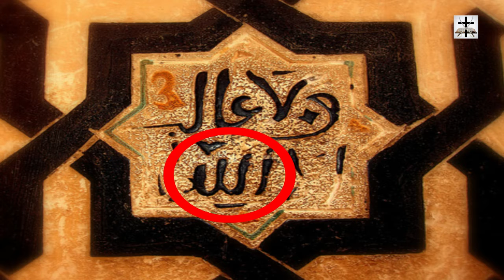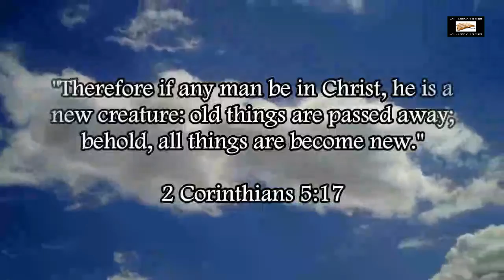Islamic Occultism & Illuminati Symbolism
Showing occult and Illuminati symbolism in Islam.